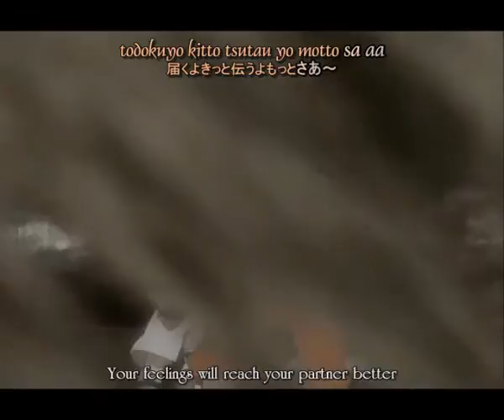Animemix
XD
Ranma, Naruto, Inuyasha, Vampire Knight, Rosario+Vampire